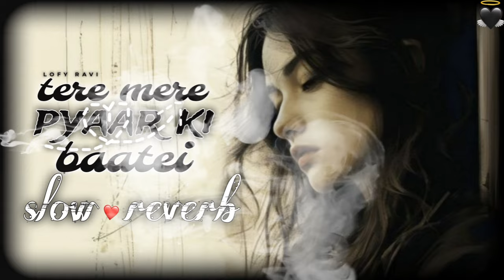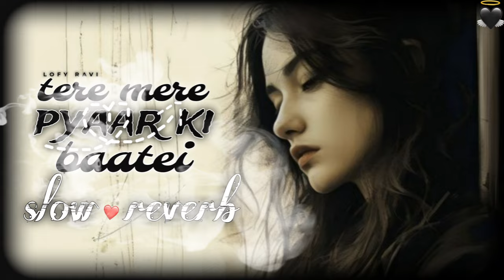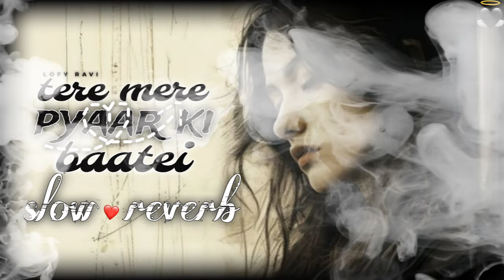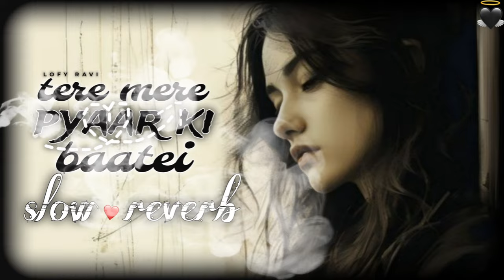Ye kya hua full song 💗 - slow reverb/use headphone better experience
thank u❤️

ye kya hua tere mere pyar ki baatein ringtone
ye kya hua tere mere pyar ki baatein song
ye kya hua tere mere pyar ki baatein lyrics
yeh kya hua tere mere pyar ki baatein ringtone
ye kya hua tere mere
ye kya hua tere mere pyar baatein
ye kya hua kaise hua kab hua karaoke with lyrics
ye kya hua mujhe mera dil fisal
ye kya hua ye kyu hua radha krishna
ye kya hua tere mere pyar ki baatein status
ye kya hua mera dil fisal fisal gaya
ye kya hua tere mere pyar ki baatein remix
ye kya hua tere mere pyar ki baatein lofi
ye kya hua tere mere pyar ki baatein slowed reverb
ye kya hua tere mere pyar ki baatein whatsapp status
ye kya hua tere mere pyar ki baatein status full screen
ye kya hua tere mere pyar ki baatein cartoon song
ye kya hua tere mere pyar ki baatein dj remix
ye kya hua tere mere pyar ki baatein ringtone dj remix
ye kya hua tere mere pyar ki baatein full song
ye kya hua tere mere pyar ki baatein dj
ye kya hua ye kyu hua
ye kya hua main betaab ho gaya
ye kya hua x so sick
ye kya hua meme
ye kya hua broken but beautiful
ye kya hua kuch pata na chala full song
ye kya hua kaise hua kab hua karaoke with lyrics whatsapp status
ye kya hua kaise hua kab hua karaoke with lyrics status
ye kya hua kaise hua kab hua karaoke with lyrics new version
ye kya hua kaise hua kab hua karaoke with lyrics pranjal
ye kya hua kaise hua kab hua karaoke with lyrics bengali
ye kya hua kaise hua kab hua karaoke with lyrics lofi
ye kya hua kaise hua kab hua karaoke with lyrics remix
ye kya hua kaise hua kab hua karaoke with lyrics ringtone
ye kya hua kaise hua kab hua karaoke with lyrics dj
ye kya hua kuch pata na chala whatsapp status
ye kya hua kuch pata na chala status
ye kya hua kuch pata na chala lyrics
ye kya hua kuch pata na chala sidharth shukla
ye kya hua kuch pata na chala female version
ye kya hua kuch pata na chala ringtone
ye kya hua kuch pata na chala lofi
ye kya hua kuch pata na chala broken but beautiful 3
ye kya hua kuch pata na chala arijit singh
ye kya hua kuch pata na chala anurag prerna song
ye kya hua kuch pata na chala slow reverb
ye kya hua kuch pata na chala instrumental ringtone
ye kya hua kuch pata na chala karaoke with lyrics
ye kya hua kuch pata na chala sidharth shukla status
ye kya hua kuch pata na chala song status
ye kya hua mujhe mera dil fisal status
ye kya hua mujhe mera dil fisal lofi
ye kya hua mujhe mera dil fisal lofi status
ye kya hua mujhe mera dil fisal lyrics
ye kya hua mujhe mera dil fisal reels
ye kya hua mujhe mera dil fisal ringtone
ye kya hua mujhe mera dil fisal indian idol
ye kya hua mujhe mera dil fisal black screen status
ye kya hua mujhe mera dil fisal slowed reverb
ye kya hua mujhe mera dil fisal whatsapp status
ye kya hua mujhe mera dil fisal slowed status
ye kya hua mujhe mera dil fisal male version
ye kya hua mujhe mera dil fisal fisal gaya song
ye kya hua mujhe mera dil fisal instagram reels
ye kya hua mujhe mera dil fisal song
ye kya hua mujhe mera dil fisal gaya
ye kya hua mujhe mera dil fisal status 30 second
ye kya hua mujhe mera dil fisal edit audio
ye kya hua mujhe mera dil fisal dance
ye kya hua mujhe mera dil fisal female version
ye kya hua mujhe mera dil fisal remix
ye kya hua ye kyu hua radha krishna status
ye kya hua ye kyu hua radha krishna female version
ye kya hua ye kyu hua radha krishna male version
ye kya hua ye kyu hua radha krishna full song
ye kya hua ye kyu hua radha krishna lofi
ye kya hua ye kyu hua radha krishna whatsapp status
ye kya hua ye kyu hua radha krishna male version status
ye kya hua ye kyu hua radha krishna sad song
ye kya hua ye kyu hua radha krishna ringtone
ye kya hua ye kyu hua radha krishna video
ye kya hua ye kyu hua radha krishna female version status
ye kya hua ye kyu hua radha krishna male
ye kya hua ye kyu hua radha krishna song
ye kya hua ye kyu hua radha krishna lyrics
ye kya hua yeh kyun hua radha krishna slowed and reverb
ye kya hua yeh kyun hua radha krishna status
ye kya hua yeh kyun hua radha krishna female version
ye kya hua yeh kyun hua radha krishna male version
ye kya hua yeh kyun hua radha krishna lofi